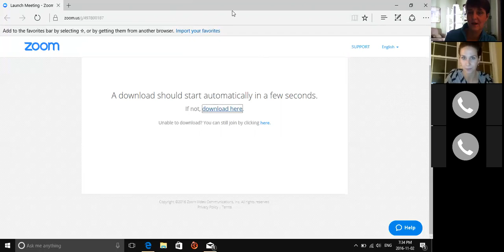Q&A with Emma Pollon- MacLeod on the Microbiome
How the health of your microbiome dictates your overall health